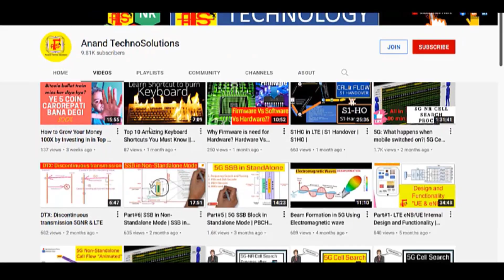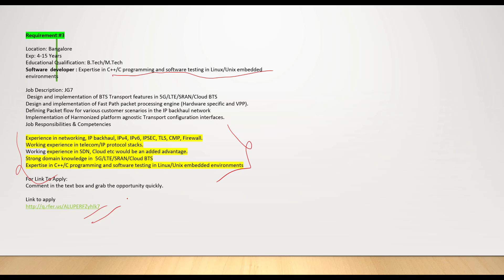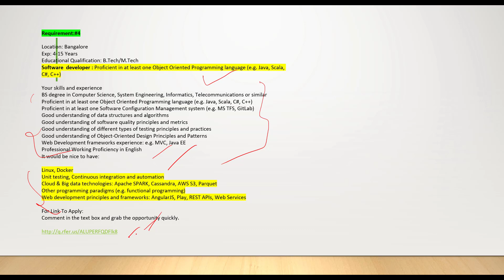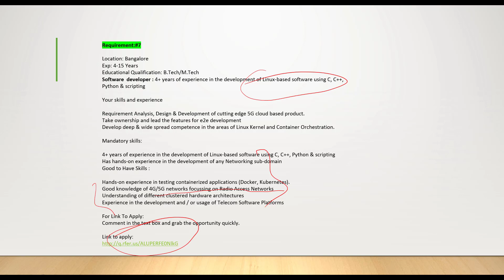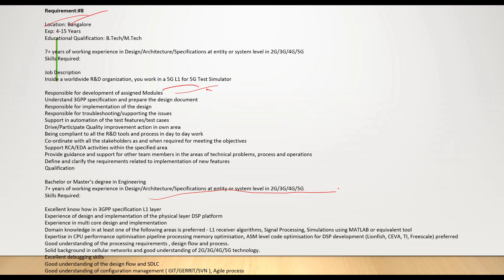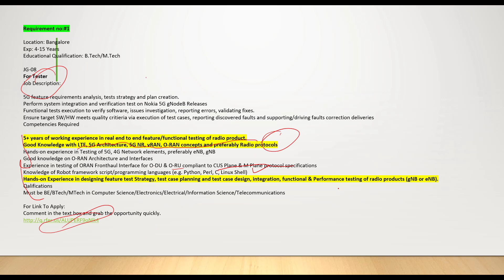Urgent Job Requirement with 150 Position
Urgent hiring
For Tester/SOFT DEVELOPER/Automation/python/java

Requirement:#8

Urgent hiring NOKIA !!
Requirement no:#1
5+ years of working experience in real end to end feature/functional testing of radio product.
Good Knowledge with LTE, 5G Architecture, 5G NR, vRAN, O-RAN concepts and preferably Radio protocols
Hands-on experience in Testing of 5G, 4G Network elements, preferably eNB, gNB
Good knowledge on O-RAN Architecture and Interfaces
Experience in testing of ORAN Fronthaul Interface for O-DU & O-RU compliant to CUS Plane & M Plane protocol specifications
Knowledge of Robot framework script/programming languages (e.g. Python, Perl, C, Linux Shell)
Hands-on Experience in designing feature test Strategy, test case planning and test case design, integration, functional & Performance testing of radio products (gNB or eNB).

Requirement:#2
Automation/Python/Dev
6 to 8 years of experience in testing of Linux-based telecommunication software
Experience in automation using robot framework.
Expertise in scripting languages preferably Python
Additional skills preferred
Hands on experience in testing containerized applications (Docker, Kubernetes).
Experience in writing clear, concise and comprehensive test plans and test cases.
Good knowledge of 4G/5G networks focussing on Radio Access Networks.
Experience in L1 testing would be added advantage.

Requirement:#3
Software  developer : Expertise in C++/C programming and software testing in Linux/Unix embedded environments
Experience in networking, IP backhaul, IPv4, IPv6, IPSEC, TLS, CMP, Firewall.
Working experience in telecom/IP protocol stacks.
Working experience in SDN, Cloud etc would be an added advantage.
Strong domain knowledge in  5G/LTE/SRAN/Cloud BTS
Expertise in C++/C programming and software testing in Linux/Unix embedded environments

Requirement:#6
Integration and Verification of Airphone features with 5G gNB
Testing Airphone features with Nokia 5G BTS
Should be able to drive integrations of complex Feature deployment solutions
Handle AirPhone features in 5G area of SA/NSA Call processing, Mobility, Carrier Aggregation, Beamforming etc
Inter working with Airphone development(L1/L2/L3), spec, gNB Entity Test and Spec teams, FCOs, POs, FOT leaders
 Experience in Test case planning, Test Setup bring  and execution in functional or Performance area
Scripting languages like Python, Perl etc.
Expertise in various CI and development related tools (E.g.: Jenkins, Gmock, Google test, Klocwork, CMT++ etc), automation frameworks and simulator development
Strong analytical , debugging and troubleshooting skills
Link to apply

Urgent hiring NOKIA !!
Requirement:#7

Location: Bangalore
Exp: 4-15 Years
Educational Qualification: B.Tech/M.Tech
Software  developer : 4+ years of experience in the development of Linux-based software using C, C++, Python & scripting
Your skills and experience
Requirement Analysis, Design & Development of cutting edge 5G cloud based product.
Take ownership and lead the features for e2e development
Develop deep & wide spread competence in the areas of Linux Kernel and Container Orchestration.
Mandatory skills:
4+ years of experience in the development of Linux-based software using C, C++, Python & scripting
Has hands-on experience in the development of any Networking sub-domain
Good to Have Skills :
Link to apply: